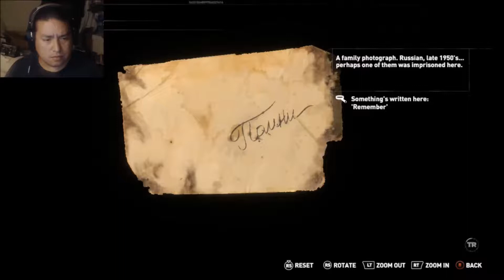rise of the tombraider 09 - happy to be back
back after a like two month hiatus.  Lost about 3 episodes of footage because I'm an idiot and didnt check the footage between recordings lol  I recently upgraded my pc and didnt think what the new configuration would do to my recording setup.  Hope you all enjoy it I'll be continuing my playthrough enjoy all!